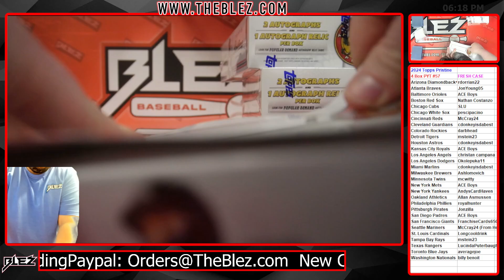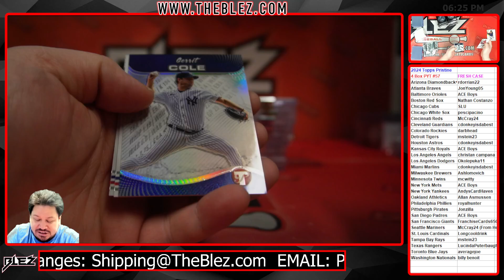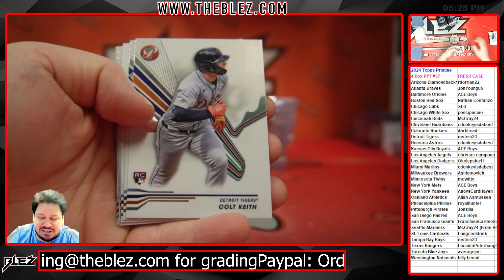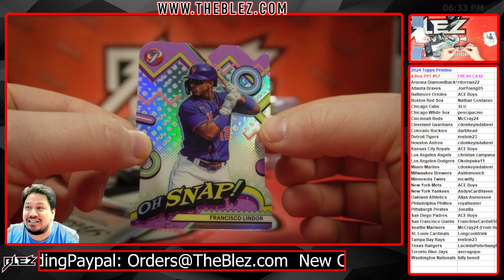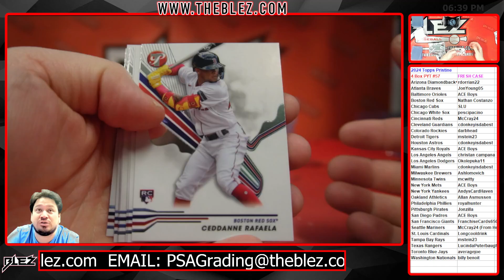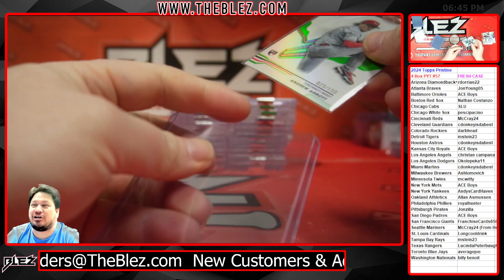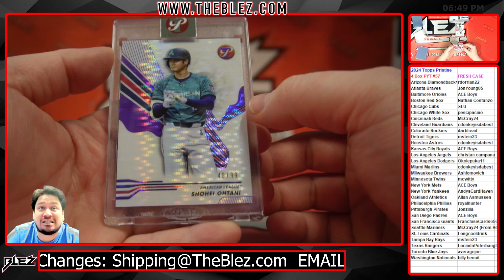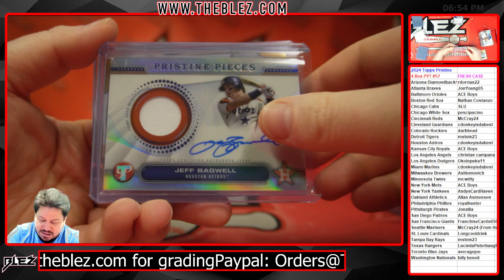2024 Topps Pristine MLB 4 Box Break #57 Pick Your Team